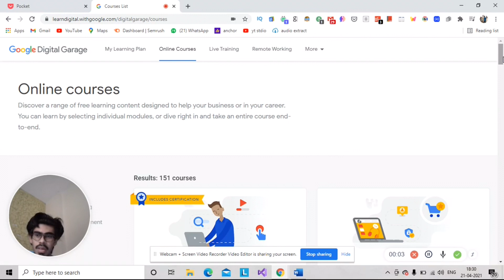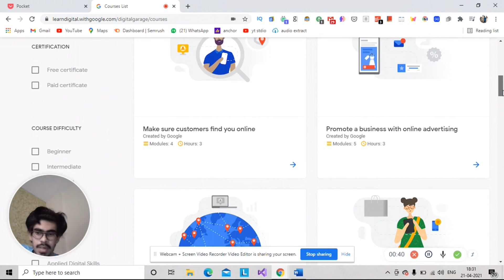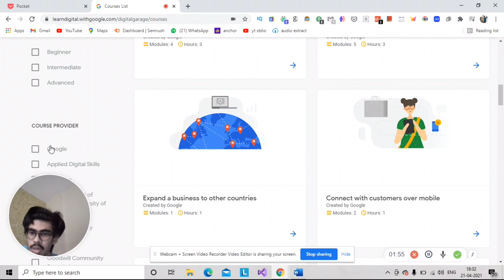150+ Free Courses by Google | Learn from google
Google is offering 150+ free courses for you which you can start learning.

These courses include digital marketing, graphic designing, IT and much more.

For students it is very important to utilise their time and enhance their skills. And what other is a better way than to learn from courses that are provided by Google.

Weather is your first job or internship you're preparing for, to enhance your skills, Google is here to help you out by teaching you the topic from scratch.

I'm Tanishq Thakur, a 2nd year student👨‍🎓 at MITWPU University, Pune persuing Computer science.

I'm also a content writer ✍️freelancer who's very passionate about writing and we'll be talking all about it.

(I do my very best to personally respond to each email!)